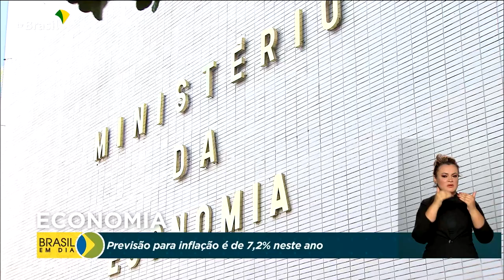Economia | Projeção do PIB elevada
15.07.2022 - Governo Federal eleva projeção de crescimento da economia para 2% neste ano.